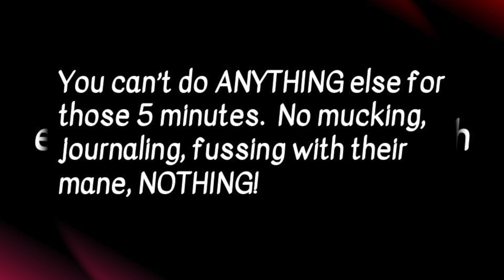What Magic Can Happen? Join our "BE With My Equine "Challenge - just BE with our equines for 5 min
Please Join us! If you wish you can tell us "You're In" at Bridlesandbreath.com Let's see what Magic Happens!

Hi, I'm Jill! I have been a student of the horse for over 30 years. Delighting in both how we can help horses and how horses can help us.

Perhaps you are like me and feel it in your bones. You know there should be a path with horses (and with life) that doesn’t require dominance. Yet, so often the world tells us otherwise. And, every time we have a setback, there is some naysayer ready to say, “I told you so!” That peer pressure can be so compelling.  Without support, it is easy to either drop our goals, and just “hang out” with our horses or keep our goals and give in to the status quo. I have spent years navigating these challenges and would love to share with you, what I have learned so far – and what the horses are teaching me every day.

We hope you will join us on this journey!

Please drop by Bridlesandbreath.com to sign up for our newsletter and checkout our home-study courses.

In this channel we will highlight The FUNdamentals of Horsemanship which include:

 * The Horse's Physical, Mental, and Emotional Health
* Developing a Bond of Trust
* Having Open Conversations through Knowledge and Reverence
* Engaging in Ground skills / Riding through thought and energy
*Our “Magical Mares” Series
* Our Horse Care 101 Series
* Equestrian Tai Chi
* Harmonious Horse Property Care
 * Being great stewards of our land
* Our Learnings from the Herd Series

Certifications and What Not:

* B.S. Of Psychology, Missouri State University
*Equine Science Certificate – 3-year program from University of Guelph, Ontario
*Certified Equestrian Tai Chi Instructor
*Level 2 Reiki
*Past Board of Directors for a Horse Rescue
*Fourth degree Black Belt in Tae Kwon Do